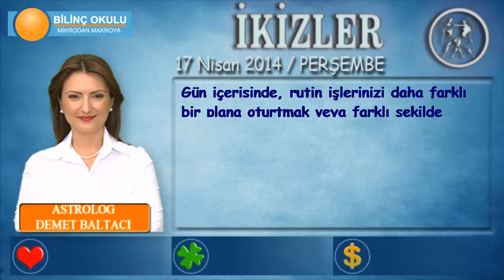İKİZLER Burcu, GÜNLÜK Astroloji Yorumu,17 NİSAN 2014, Astrolog DEMET BALTACI Bilinç Okulu